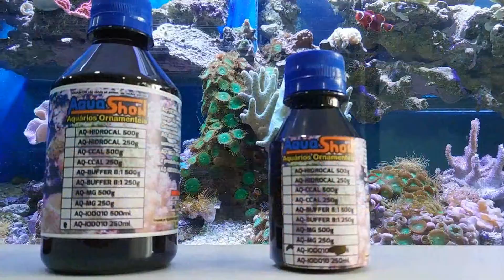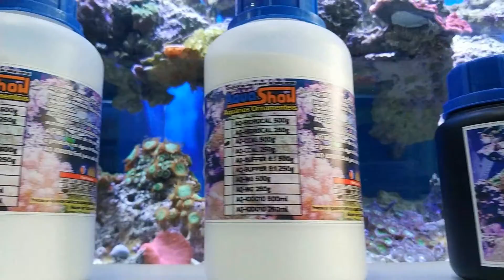Como Ter Sucesso em Qualquer Método - Aquashow - Parte 200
Segredo para conseguir resultados sempre bons em qualquer método escolhido de montagem e manutenção no seu aquário.
Adquira os produtos através dos seguintes endereços:
Muito obrigado